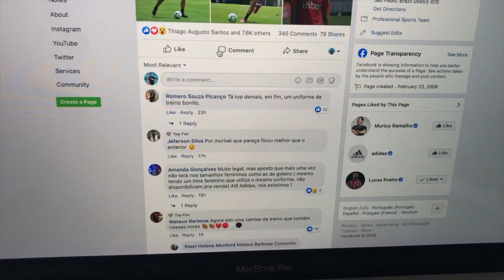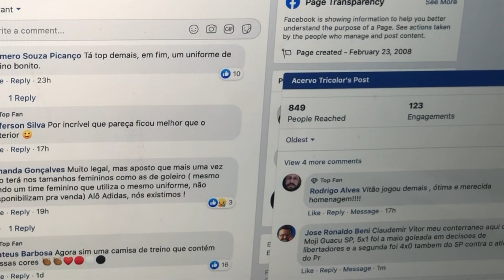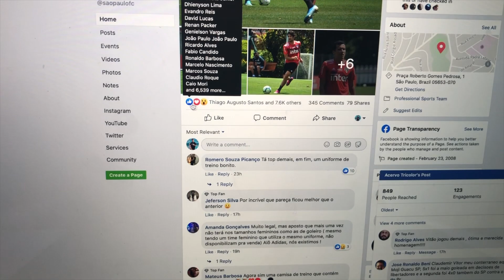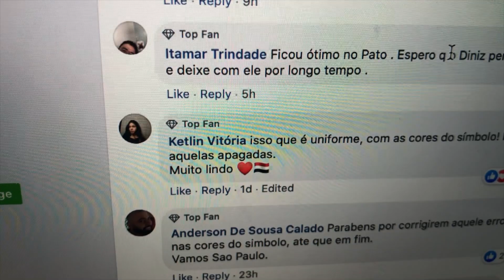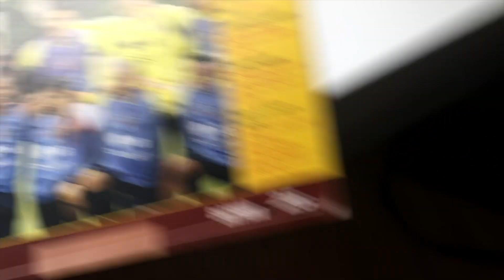O NOVO uniforme de treino mais AMADO dos últimos anos??? | SPFC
Eaí, galera! O que acharam do mais novo uniforme-treino lançado pelo nosso Tricolor?? Curtiram???

Créditos das fotos:

Camisas Adidas 2018/19 retiradas do próprio site

Fotos do último treino do SPFC retirada da página oficial do FB

Dodô e Denílson, Acervo Pessoal.. Não sei quem eram os fotografos